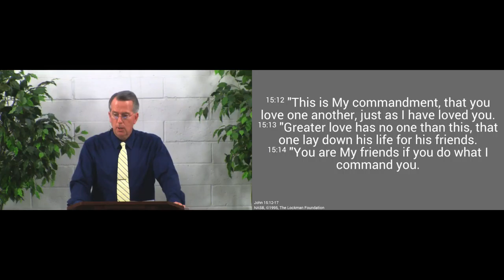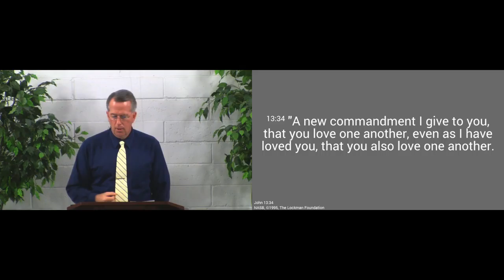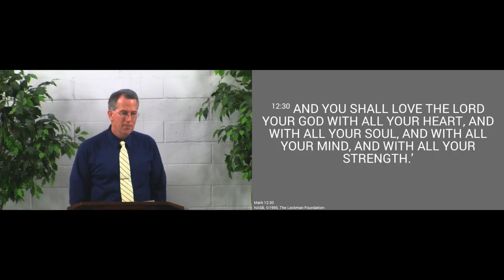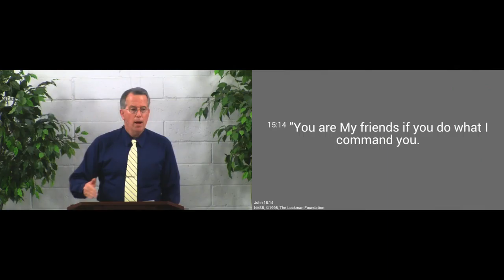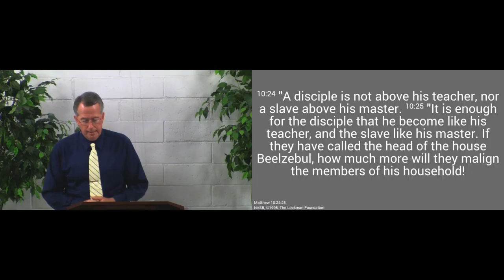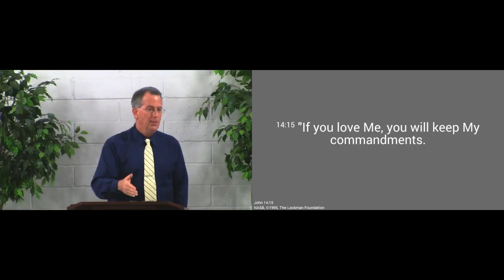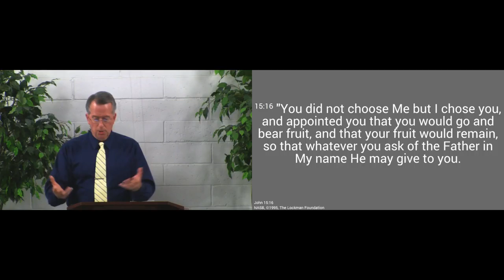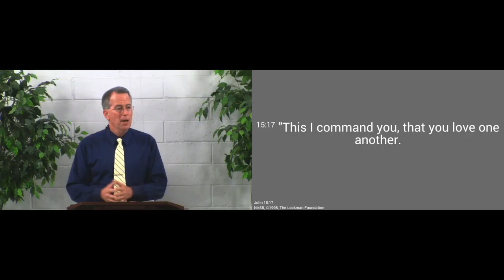160605pm - Love Each Other, as Jesus Loved You - John 15:12-17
Jesus calls us to follow His example in how we love each other.